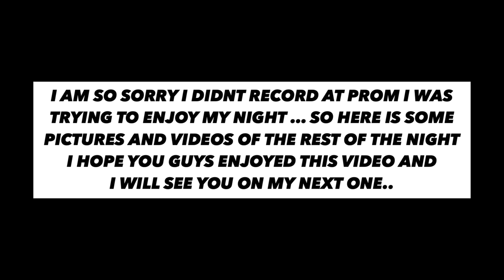PROM VLOG + GRWM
snap: amyakarlesse